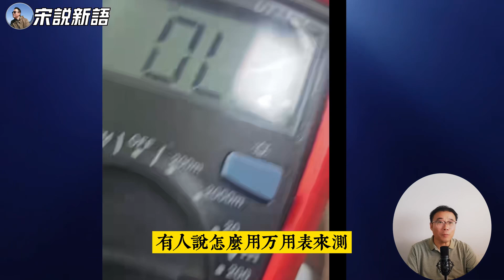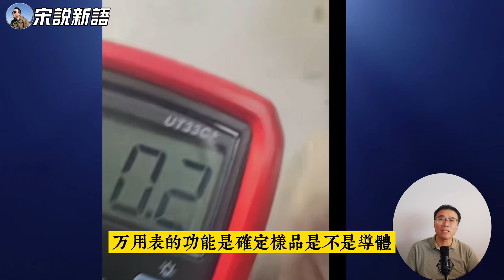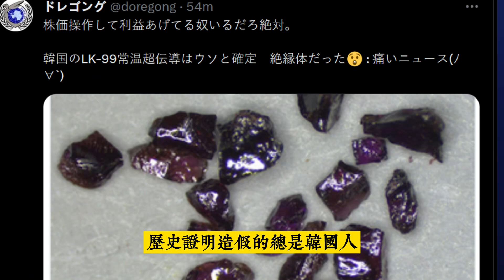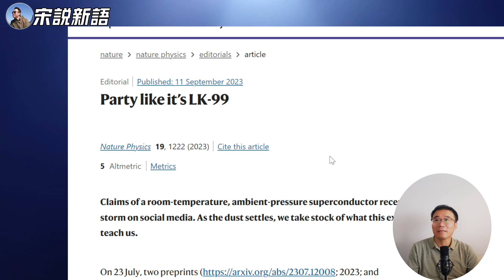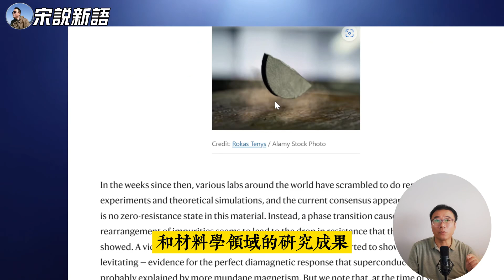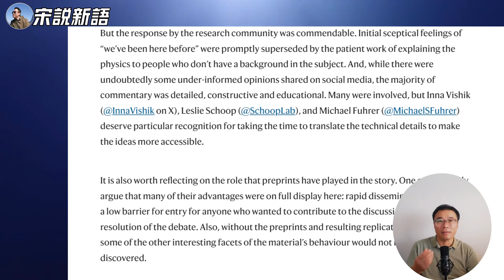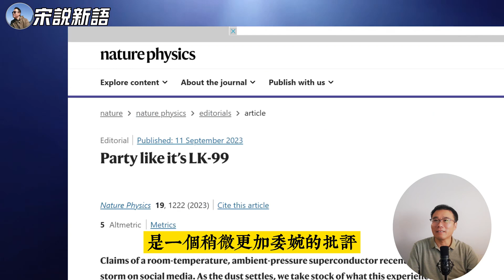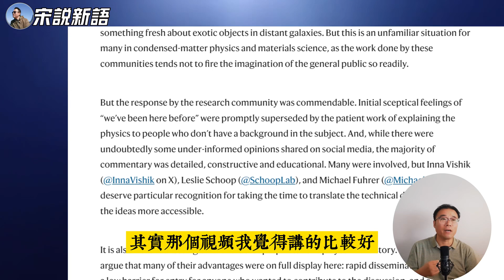牛剑渣和呆博士继续试验，对待LK 99,中日态度大不同，nature又发文评LK 99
00:00 中国研究者继续LK-99复现试验
02:56 中日对待LK-99的态度有很大不同
04:03 nature发文评LK-99,态度缓和
05:36 文章提示科学试验要对结果认真验证
07:47 APL审稿LK-99对nature产生影响
09:01 nature依然是预设立场，并不公正
09:30 LK-99对比中国的科技创新动力不足